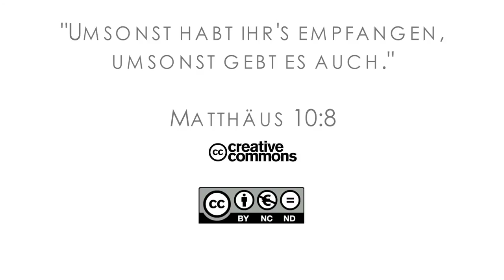16Q01 / 05-02 Rebellion and Redemption